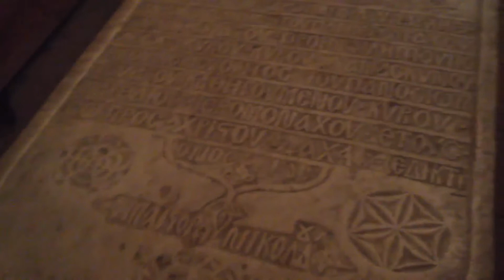Бачковский монастырь - старая столовая Бачково Болгария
Бачковский монастырь находится в городе Бачково. В Бачковском монастыре есть старая столовая, которая является музейной частью монастыря.